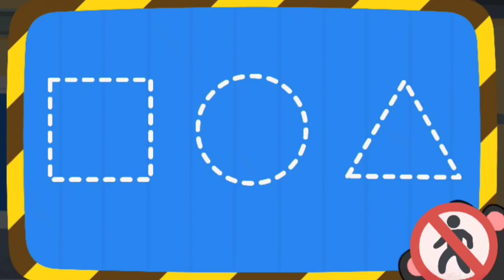Pekerja Bangunan, Baby Bus/Baby Bash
Cerita tentang pekerja bangunan anak panda